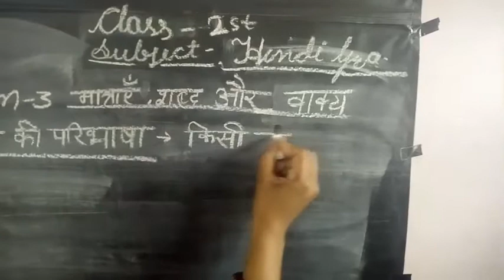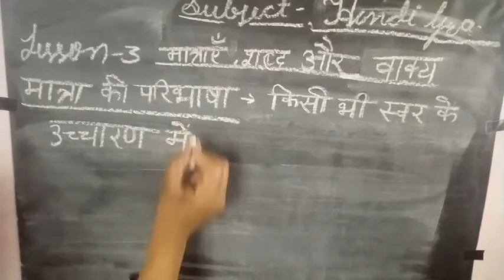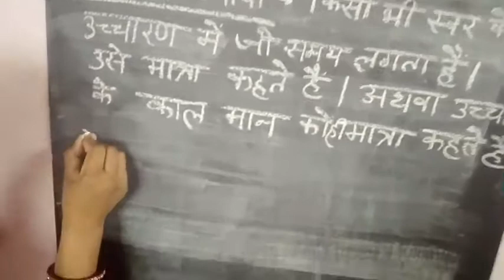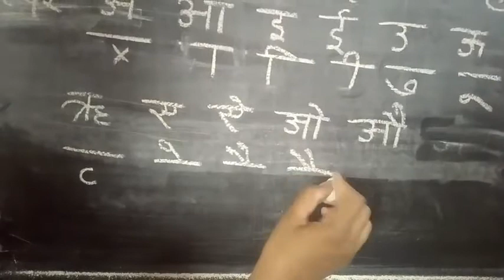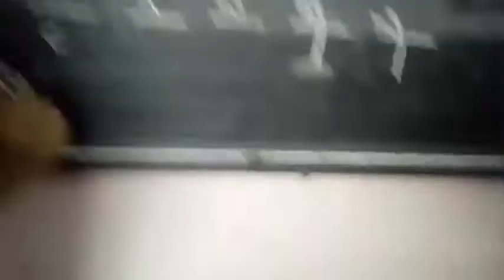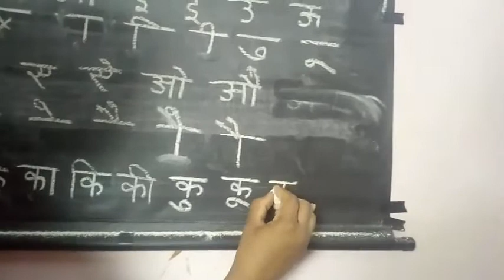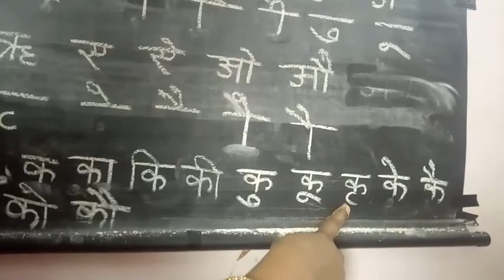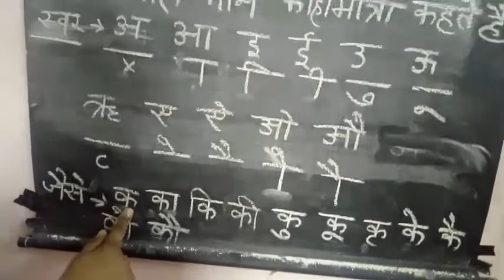Class- 2th Sub.- Hindi Gra. Less.- 3 Part- 1 By- Asha Saini